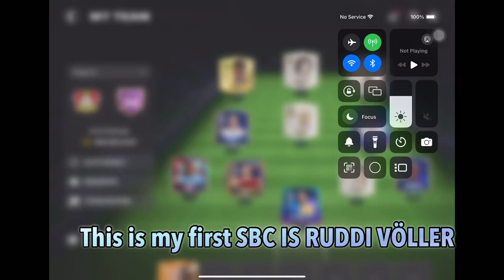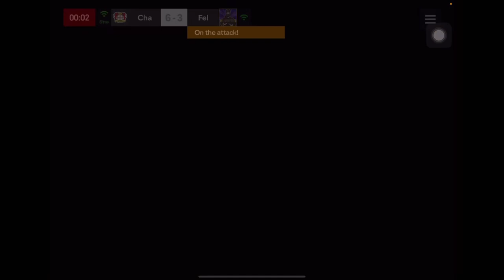94 VÖLLER is DISGUSTING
This card is DISGUSTING

xxxxxxxxxxxxxxxxx